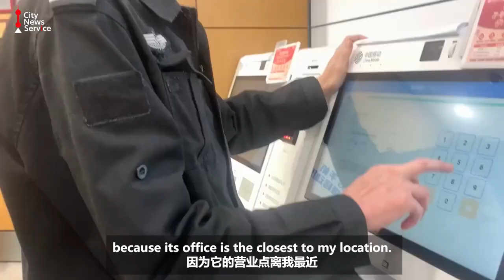How to get a mobile phone SIM card in China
When you arrive in China, one of your primary tasks is to purchase a SIM card.
China has three major mobile providers: China Unicom, China Telecom, and China Mobile. You can get a SIM card at the official representative offices of these companies.
Start by locating the nearest office and visiting it in person. The only document you need to provide is your passport.
There are diverse communication packages available, catering to different data consumption needs, ranging from a few GB to unlimited internet. Once you have selected the appropriate mobile tariff, you will need to make the payment, have your photo taken, and complete a form.
That's all! Just a few simple steps, and you will have your own Chinese phone number!